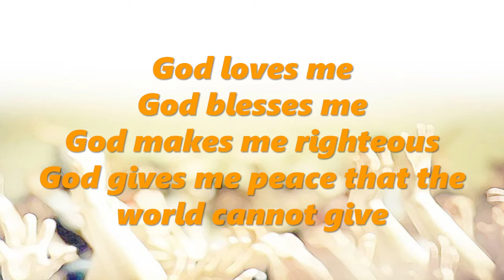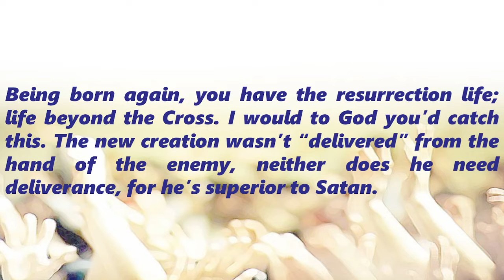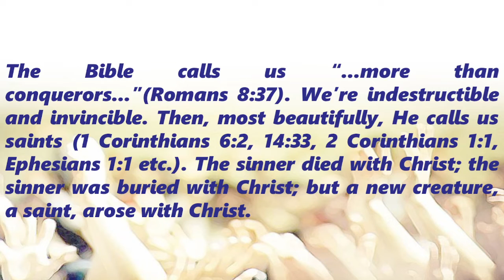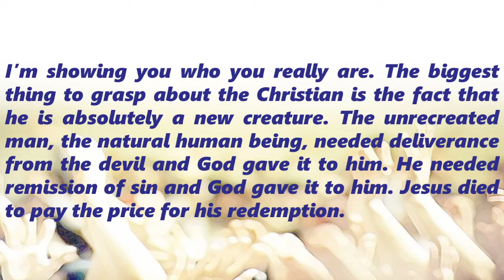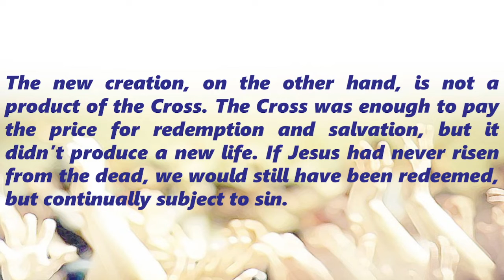A Moment of Meditation BEYOND THE CROSS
BEYOND THE CROSS